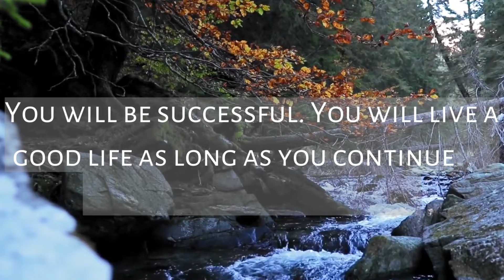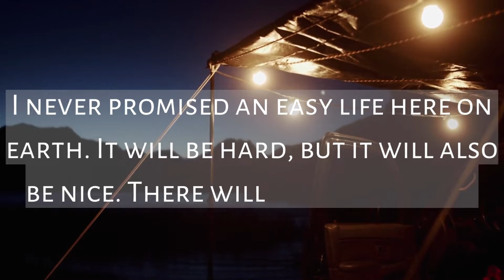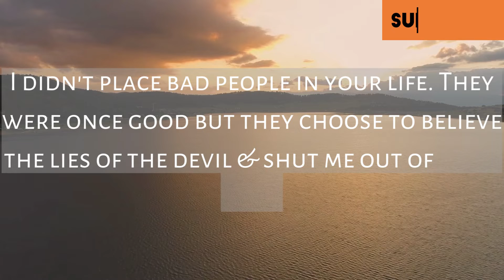God's message."You have been chosen"|Word of Jesus|God's urgent message for you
(Bible inspired)

1. God message for me today
2. God message for me
3. God message
4. God's message
5. God message for you
6. Message from God
7. God blessing message
8. Jesus message
9. God thoughts
10. Message from the universe
11. Urgent message from God
12. Faith quotes
13. Jesus quotes
14. Joel osteen
15. Bible message
16. Christian motivation
17. God affirmation
18. Bible quotes
19. God love letter
20. God quotes
21. God prayer for money
22. Money coming affirmation
23. Law of attraction
24. Affirmation meditation
25. Financial prayer
27. Attract money
28. Spirituality
29. God is saying to you
30. Universe message for me today
31. Sister of mercy